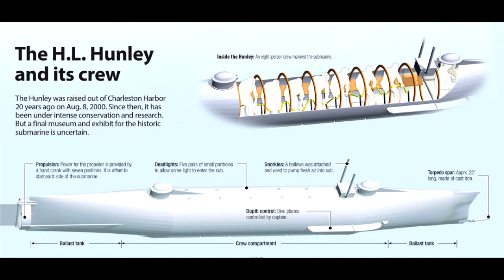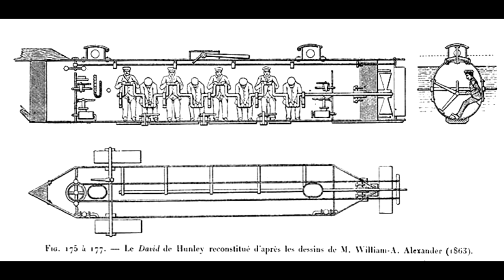H. L. Hunley - Ep. 26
The story of military history is full of brilliant technological innovations. From the recurve bow to the main battle tank, humans have continued to come up with increasingly efficient ways of killing one another. Yet for every great invention there are dozens of duds - technological dead ends, creations ahead of their time, and all-round bad ideas. Today we're looking at one of those more ignominious creations, a submarine that killed more of its own crew than the enemy: the Confederate States of America's H. L. Hunley.

Chapters
0:00 Intro
7:52 The Civil War Context
30:03 Naval Meta of the Civil War
33:19 Submarine History
41:45 Hunley's Development
45:32 Hunley's Design
58:15 Test Voyages
1:07:45 Final Voyage
1:18:34 Closing Discussion

No One Is Competent is the new premier comedy history podcast that is aiming to convince you that everyone who runs the world - the CEOs, the politicians, the generals, the kings - is incompetent, and none of them have ever been any good at their jobs. Every other week we will bring you a hilarious and stunning episode exposing the weakness of everyone who has been called powerful. It’ll be great - we promise.